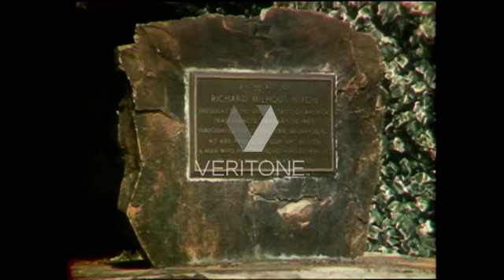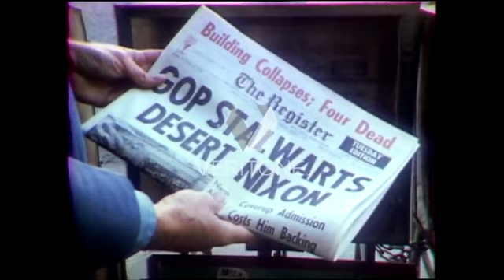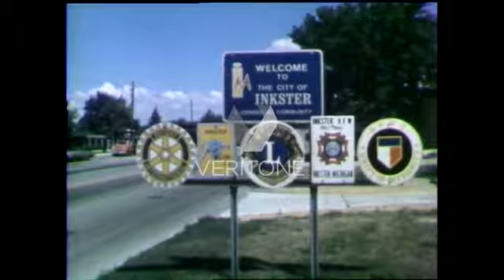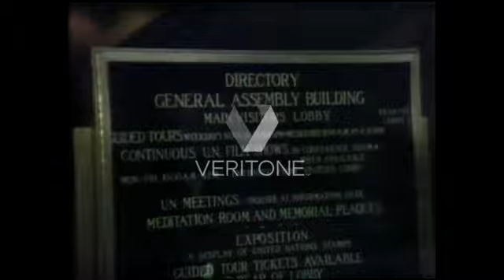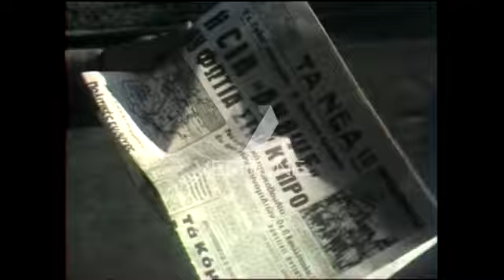CBS News - various reports - 1974-08-06